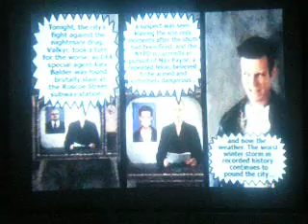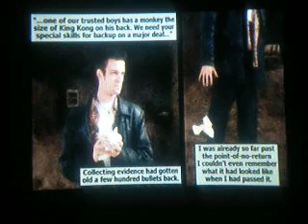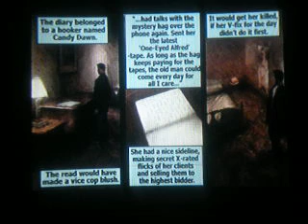Max Payne video walkthrough: Playing It Bogart Part 2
This is my video walkthrough for the PS2 version of Max Payne, one of the greatest video games ever made.

This video covers the second half of Chapter 3: Playing It Bogart of Part 1: The American Dream.